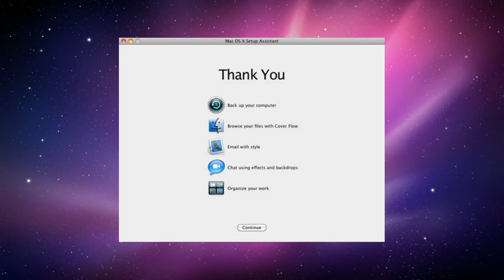(iMovie Archive) Final Welcome video but with different music!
Yes! It's Sleepyhead from LBP2! Made back in 9th August 2017. Pretty fitting music though